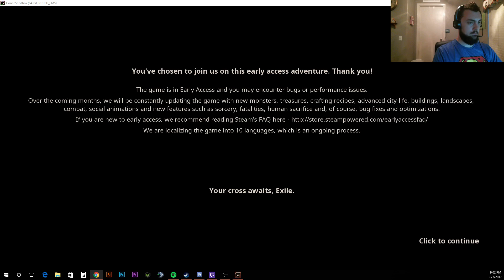Building In Conan Exiles Live Stream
DIG Films does his first Livestream building in Conan Exiles.